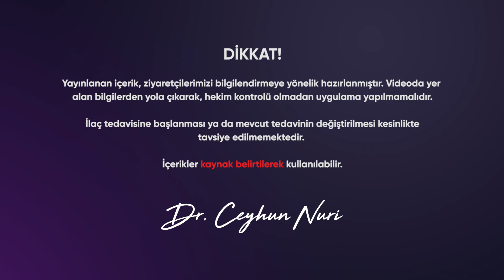Ofis Ortamında Yapabileceğiniz Pratik Egzersizler-2 - Dr. Ceyhun Nuri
Bir önceki videomuzda ) ofis ortamında yapabileceğiniz birinci seviye egzersizi konu almıştık.

Bu videomuzda, birinci seviye izometrik “duvar itme” hareketimizin yetersiz kaldığı durumda ikinci seviye izometrik egzersize geçişi konu alıyoruz.

Detaylar videomuzda…